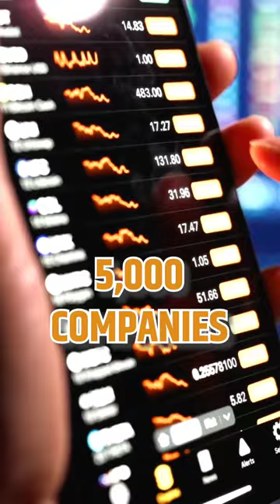INDIA VS PAKISTAN top Comapny